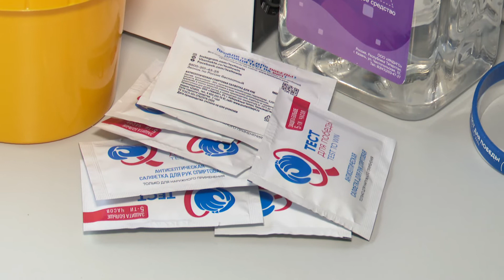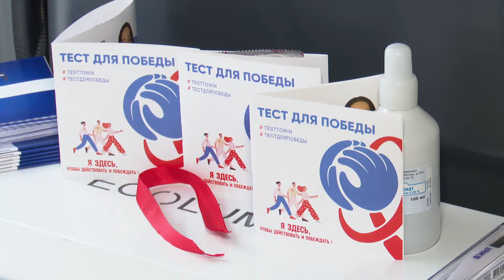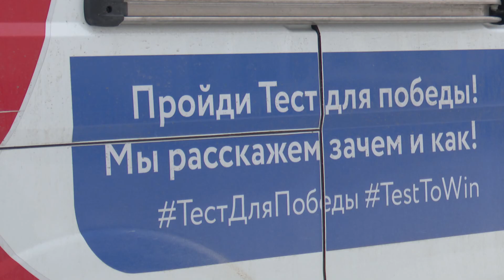Мамадышцы бесплатно и анонимно прошли тест на ВИЧ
Экспресс-анализ показывает положительный или отрицательный ВИЧ-статус в течение 2 минут. Акция была проведена автономной некоммерческой благотворительной организацией «Новый век". Специальный мобильный пункт разместился на территории центральной районной больницы. О массовом мероприятии и дате его следующего проведения смотрите далее.